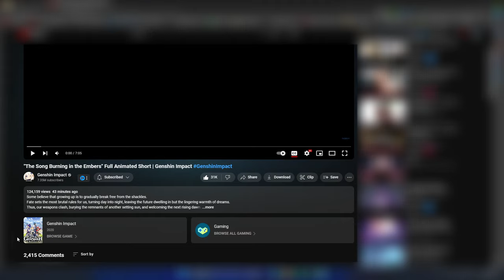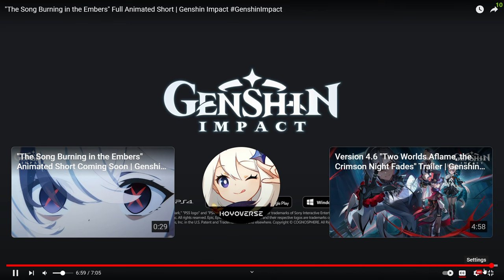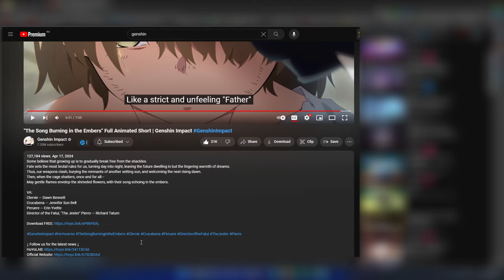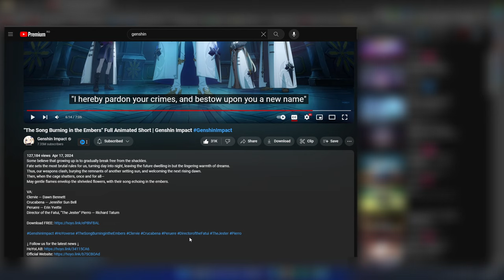IS THIS A TEST FOR THE GENSHIN IMPACT ANIME?!?!?! | "The Song Burning in the Embers" Reaction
I love when companies just randomly drop content without warning and this lore bomb is really what everyone needed. I can't believe how good this is and now I can't wait to see when they will release the new anime!

Chapters:
Intro 00:00 - 00:46
Reaction 00:46 - 07:46
Commentary 07:46 - 14:00
Outro 14:00 - 14:37